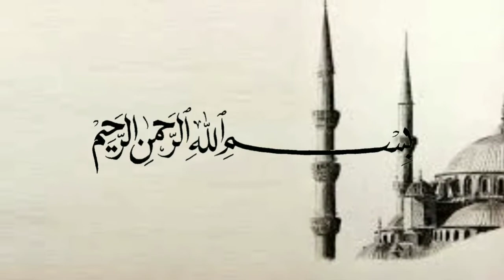Kisah pernikahan orang tua Imam Abu Hanifah - Ustadz Adi Hidayat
(Tag & Share Ke Sahabat Hijrah Tersayangmu ^^)